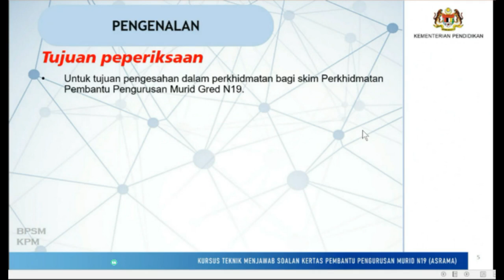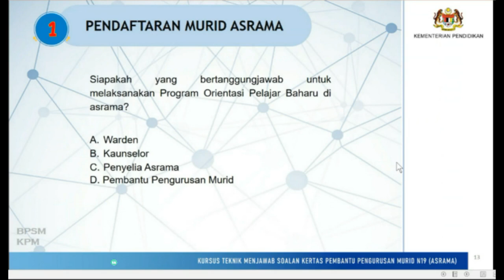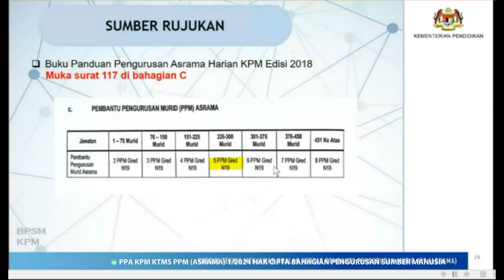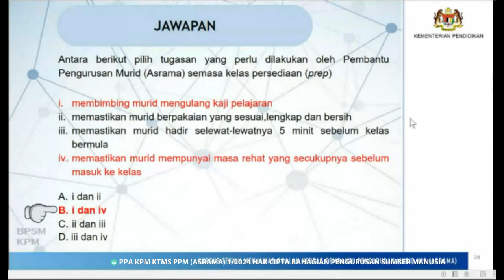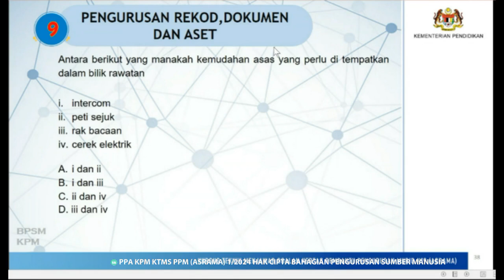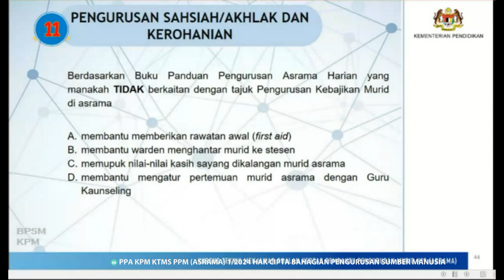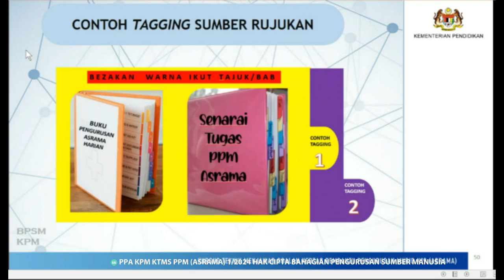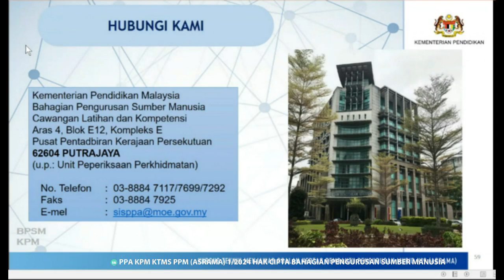KTMS PPA KPM PEMBANTU PENGURUSAN MURID (ASRAMA) GRED N19 SESI 2024